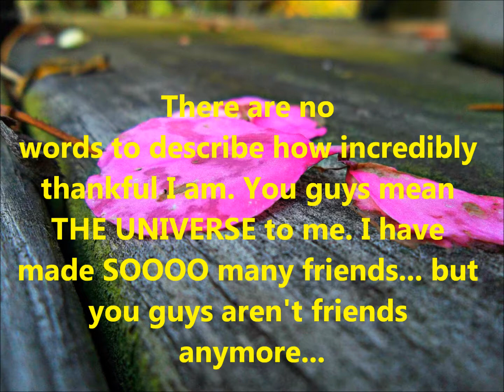5OO Subscribers: Voting on AGPlace Boston meet-up dates and contest/raffle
PLEASE PLEASE PLEASE COMMENT DOWN BELOW IF YOU WANT A RAFFLE OR A CONTEST AND WHICH DATE/DATES WOULD WORK FOR YOU BEST TO COME TO MY MEET-UP AT THE AGPLACE BOSTON! Thank you al SO SO SO SO SO SO MUCH for 5OO subscribers!